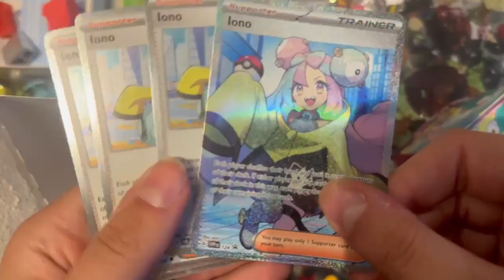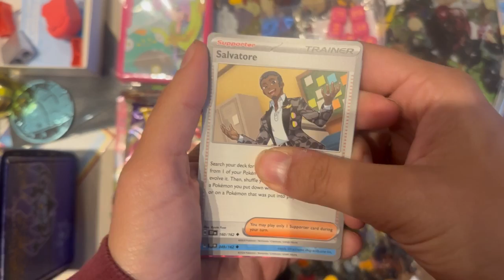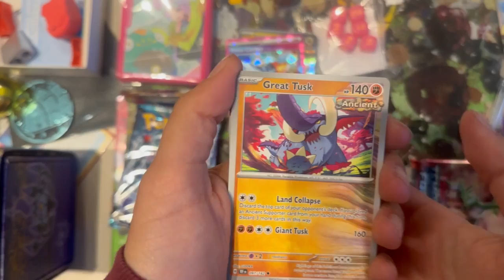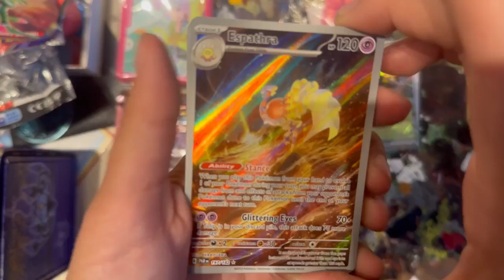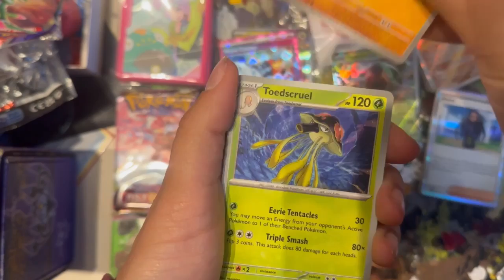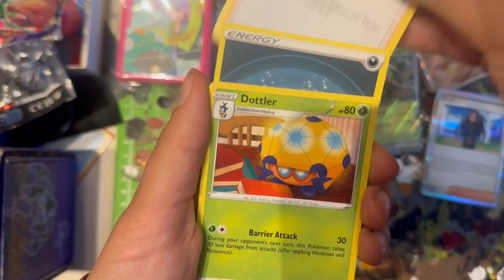Unboxing Premium Tournament Collection - Iono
dziś będzie karton mleka z iono jedną z najbardziej grywalnych suporterów
źródło zakupu: empik

pozostałe rzeczy